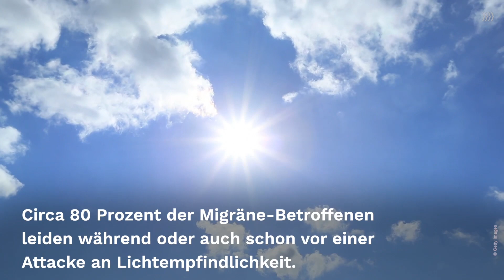Migräne: Diese Symptome sollte man kennen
Migräne ist mehr als nur Kopfschmerzen: Natürlich sind die Schmerzen ein sehr deutliches Merkmal der Krankheit – doch ein Migräneanfall wird meist auch noch von anderen Symptomen begleitet oder kann sich durch verschiedene Anzeichen ankündigen.